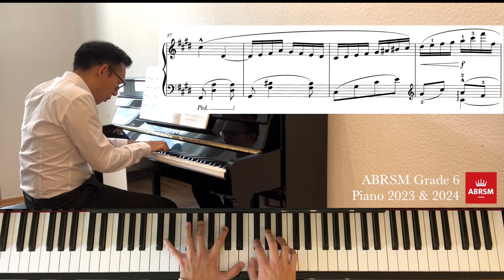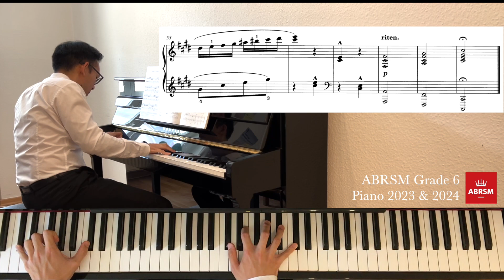ABRSM Piano 2023-2024 Grade 6, A:1 Heller: Prelude in C Sharp Minor Op. 81, No. 10 [Piano Tutorial]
🎹 Here is the video with all 9 selected pieces from ABRSM Grade 6 from new Piano Syllabus 2023 & 2024

🎵ABRSM Piano 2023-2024 Grade 6, A:1
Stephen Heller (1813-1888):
"Prelude in C Sharp Minor" - No. 10 from "24 Preludes Op. 81"

🎵 Piano Tutorials with ABRSM Exam Pieces (including new Piano Syllabus for 2023 & 2024), RCM, Trinity and other piano students' repertoire twice a week on Wednesday and Saturday.

🎹 Piano Explorer Hung Do is an experienced Piano Teacher and Concert Pianist in Germany (Master of Music in Hannover, now living in the Bach-city Leipzig), who tries to discover the magic of music even in the "less difficult" piano student pieces and present it in an appropriate quality!

📹 Recorded: August 2022 in Leipzig (Germany)